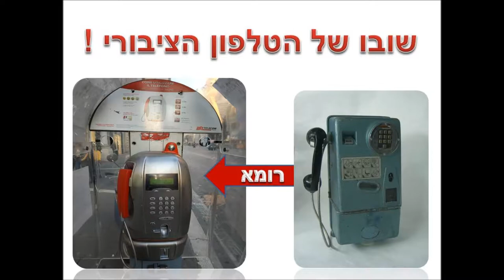טלפון חדשני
שכחת את הנייד בבית וחייב לשלוח מייל ? sms ? פקס ? בטלפון הציבורי הקרוב אליך הדבר אפשרי ! כעת רק ברומא